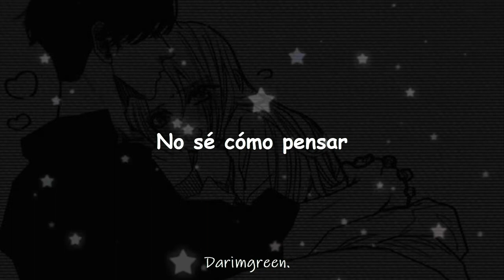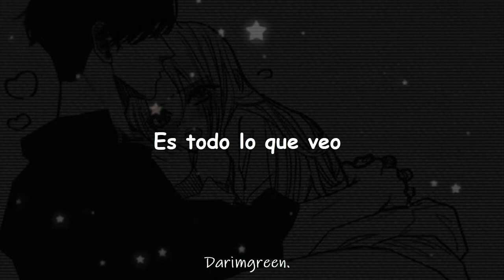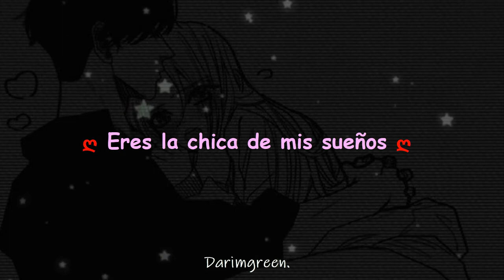Crisaunt - Dream girl (Sub. español)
♡𝖼𝗋𝗂𝗌𝖺𝗎𝗇𝗍 ♡

♬Dream Girl♬

Living in a dream
A dream
I don't know how to think
To think
When I kiss you

You just hung up the phone
The phone
I'm addicted to your love
Your love
That's the issue
That's the issue

Girl I only see you
When I'm sleeping
When I'm sleeping
I wake up every morning
You keep leaving
You keep leaving

I'm in love with that face
Its all I'm seeing
I just can not explain
This fuzzy feeling
This fuzzy feeling